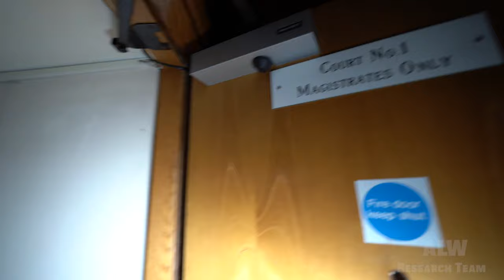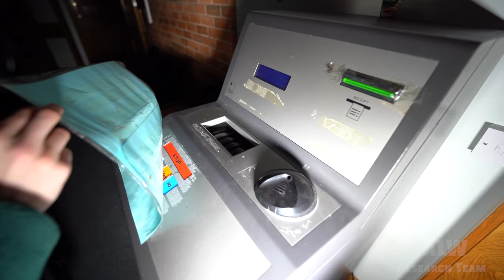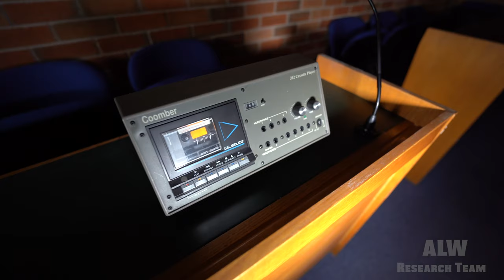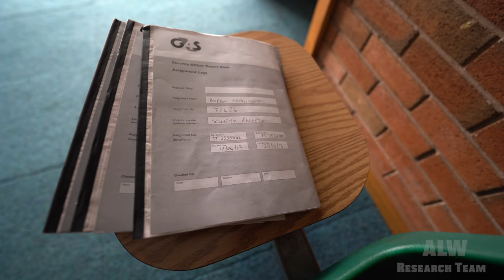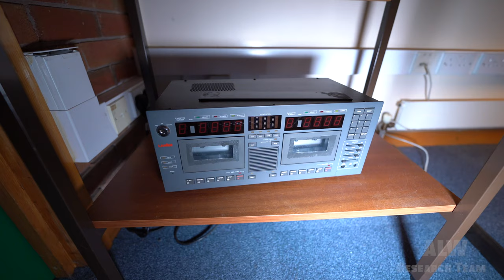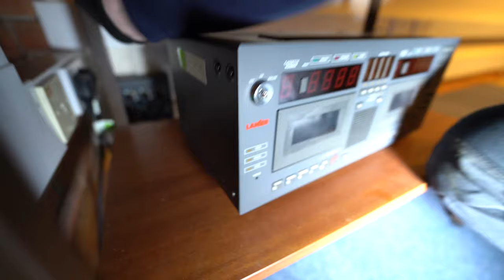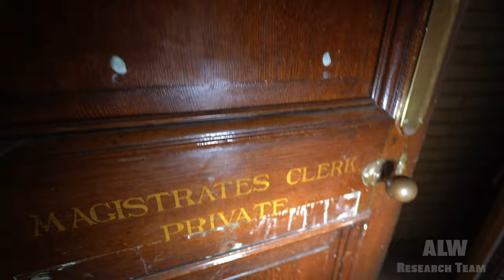The Derelict Courtrooms with power and cctv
Standing on Horninglow Street is Burton upon Trent’s former Magistrates Court House, opened in 1910 and has been derelict for seven years since closure in 2016.

The Former Magistrates Court was designed by local architect Henry Beck.

Adjacent to the court was the former Burton Corporation tram depot.

It was discovered before construction began on the court house that there would be no way for trams to be able to leave and return to the depot, and so the site of the court house was rotated by 12 degrees, so it is at an angle from the road in front of it.

The court building was built from the finest Portland Stone by the best local stonemasons. Like all of the important buildings in the town, the Burton upon Trent coat of arms features in the design as a stained glass window.

In the early 1990s, the new police station and youth court buildings were built next to the Magistrate’s Court. Sadly, the courts were closed by the Conservative government in 2016 to save money, and the buildings were put up for sale.

Not only was the court built, but a new police station for the town was also built around the back of the magistrates court, replacing the previous police station on the corner of Guild Street and Station Street.

While the building was on the market, hundreds of thousands of pounds of taxpayers’ money was spent annually on maintaining the empty Grade II-listed building.

It was sold in 2019, and the latest news as of April 2022 is that the new owners plan to convert it into a restaurant and also build apartments on the site of the youth court, next to the police station, which I suppose would deter burglars from breaking in.

Burton Live revealed in March that year, that the Horninglow Street courthouse was finally off the market after a deal had been done, said commercial estate agent for the premises Rushton Hickman.

Now the buyer has been revealed as Derby-based property firm Chevin Asset Management.

The company owns several listed buildings in Friar Gate, Derby, which it rents out to firms.

John Fearnehough, director of property investment company Chevin Group Properties which owns Chevin Homes and Chevin Asset Management, said he was interested in the former court as his firm has a lot of experience in maintaining Listed buildings.

Exploring is Dangerous. Don't take risks.

ALW Research Team Social MediaLinks !

Maps by Google and Railmap online